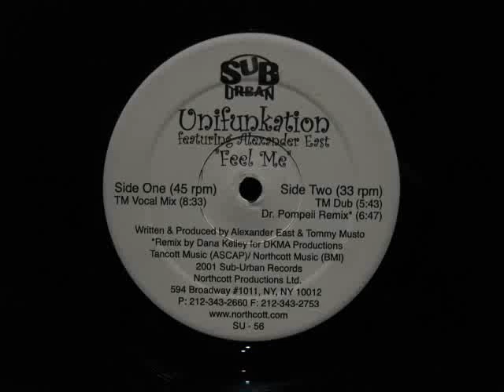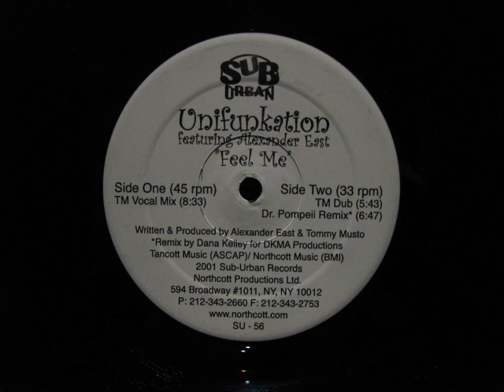Unifunkation.Feel Me.Tommy Musto Vocal Mix.SubUrban Records..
Written & produced by Alexander East & Tommy Musto.2001 SubUrban Records...